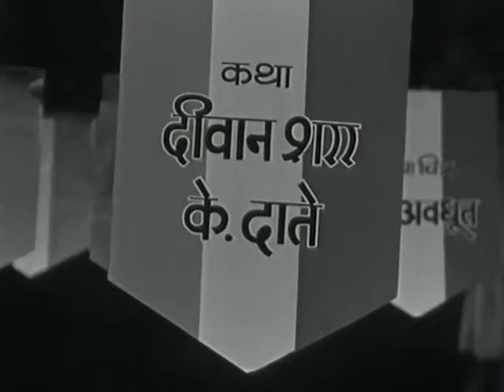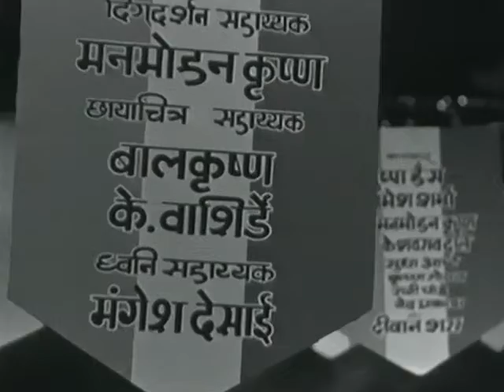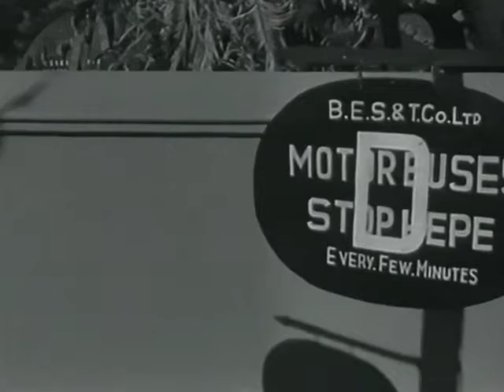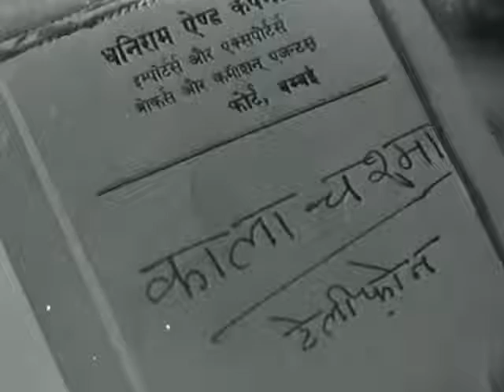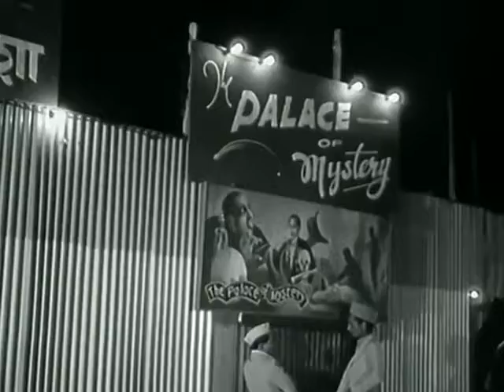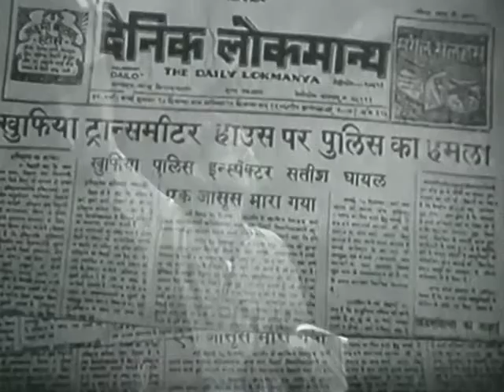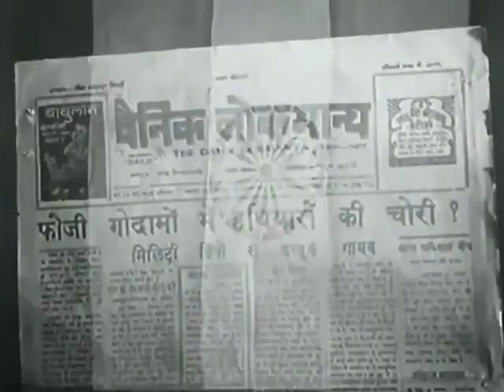Apna Desh (1949) Hindi | Pushpa Hans, Umesh Sharma, Chandrashekhar, Manmohan Krishna | Full Movie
Apna Desh is a 1949 Hindi social drama film set against the backdrop of Partition and directed by V. Shantaram for his Rajkamal Kalamandir banner.

Directed by :  V. Shantaram
Starring : Pushpa Hans, Umesh Sharma, Chandrashekhar, Manmohan Krishna
Lyrics : Dewan Sharar and Mirza Ghalib

A Note:
This movie has been processed with a quick audio-visual restoration from best available source. We hope that you will enjoy this treasure.